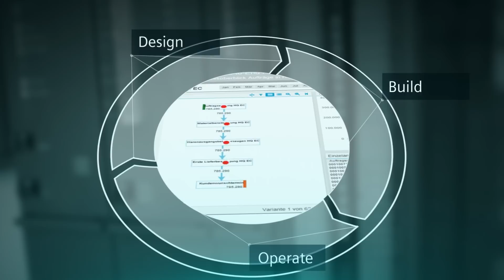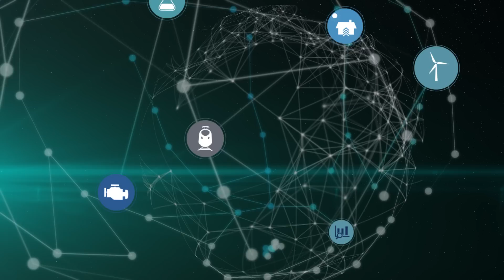Siemens Smart Data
Explore the opportunities with us and leverage our technological core competencies. Learn about the future of digital transformation